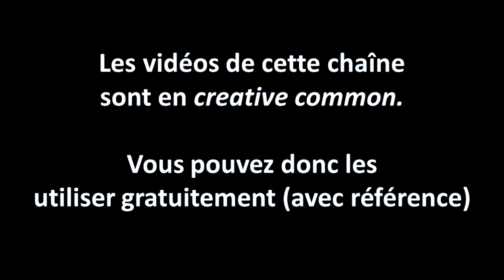🤨Deux hommes dans la ville: le cinéma français contre la peine de mort😾😍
Dans cette vidéo vous allez faire la connaissance de Topolin, mon Moi du Passé!

Jean Gabin, Alain Delon. Alain Delon, Jean Gabin. Et Michel Bouquet!

Ce film est un véritable pamphlet contre la peine de mort. Combat impérieux pour le réalisateur André Giovanni qui est lui-même un ancien condamné à mort. Ce film, qui fera environ 2,5 millions d'entrée à sa sortie en 1973, servira la cause de Badinter.

Gino, truand incarcéré depuis 10 ans, va recevoir l'aide de Germain, un éducateur. Gino retrouvera la liberté grâce à Germain. Mais Goutraud, policier qui a arrêté Gino, va tout faire pour le remettre en prison.

Œuvre cinématographique, Deux hommes dans la ville, est aussi une œuvre théâtrale et littéraire.